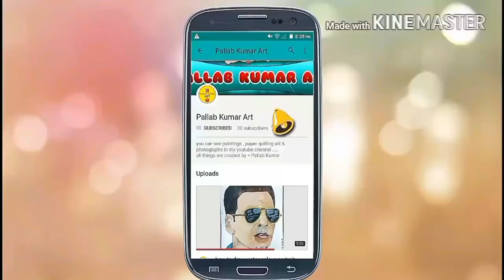3D PICTURES....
about video - some 3d drawing , created by = Pallab kumar
About Channel -
you can see paintings , paper quilling art & photography in this channel .
Artist - Pallab Kumar
Pallab Kumar used camline artist water colour for paintings and portrait
special thanks - Riya Sengupta